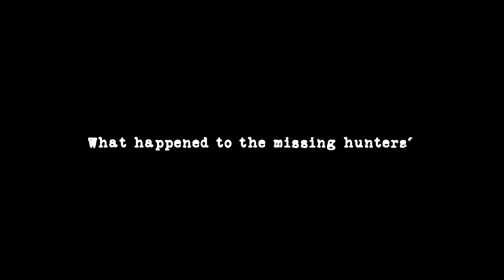The Missing 411 The Hunted Trailer Editing by Barry simanjuntak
Trailer Editing Documentary for Unifyd.tv